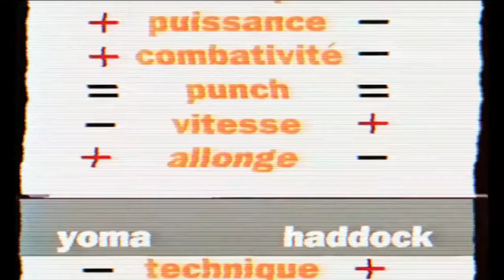SHIZU "Lésémofèmobèt " Prod By Mr BHP 2014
SHIZU "Lésémofèmobèt "  prod by Mr BHP
NEW Coming SOON
BHP STUDIO
Toujours disponible L'album de Mr BHP " THE BLACK HOT PEPPER "